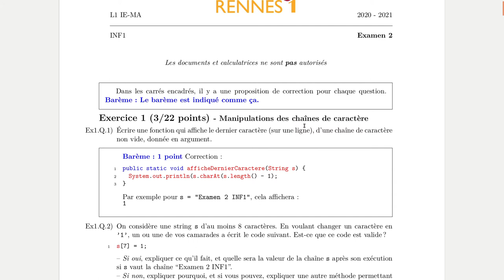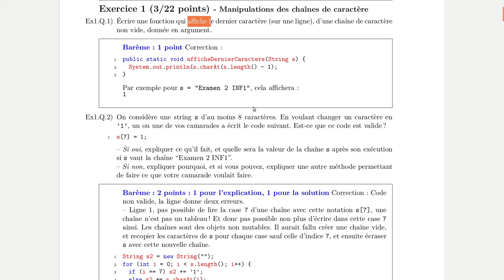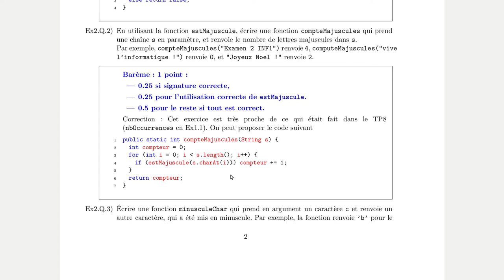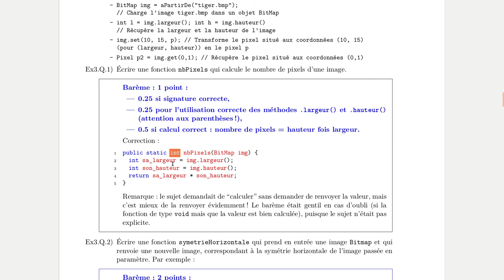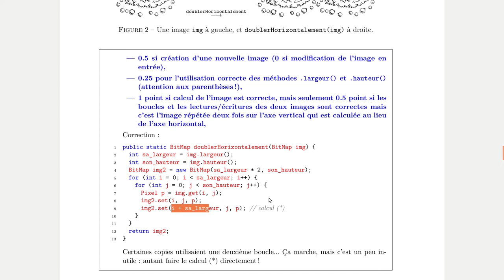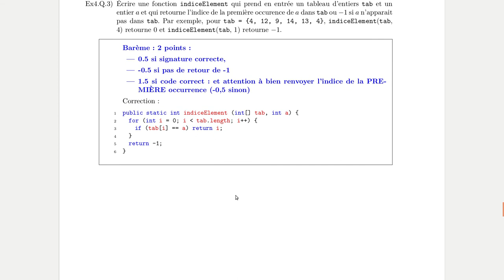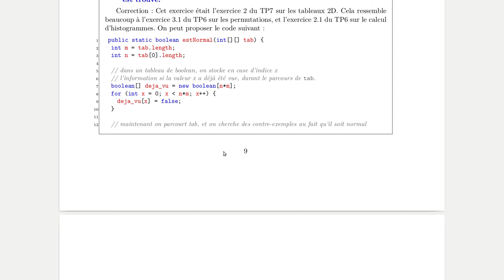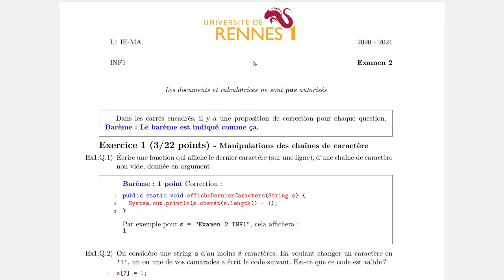Correction Examen2 (CC2) INF1 - 15/12/2020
Vidéo de correction de l'Examen terminal (examen 2, CC2) du mardi 15 décembre 2020.

00:00 Présentation de la vidéo.
01:00 Lecture rapide du sujet.
04:37 Correction exercice 1 : manipulations simples sur des chaînes de caractères.
08:15 Correction exercice 2 : fonctions sur des chaînes de caractères.
13:07 Correction exercice 3 : fonctions des images 2D.
19:40 Correction exercice 4 : fonctions sur tableaux 1D int[] ou double[].
25:15 Correction exercice 5 : une fonction sur des tableaux 2D.

32:23 Conclusion vidéo, bonne année 2021 et bonne continuation à tout le monde !

(Correction proposée par Lilian Besson)